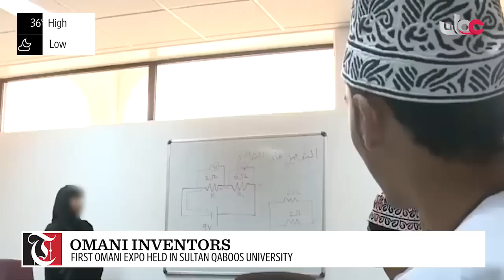New Traffic Laws in Oman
His Majesty issued a royal decree on Thursday amending the traffic law.
The Majlis Al Shura had discussed an amendment to the Traffic Law to make it clearer and issue heftier penalties for violation, earlier this year.
The first draft of the new law saw heftier cell phone fines of 300 rials and jail term from one month to two years.

 Oman Air was being forced to delay and cancel flights to Dubai in the aftermath of the horrific crash landing that claimed the life of a firefighter.
Flights scheduled for Friday were cancelled by the government-owned airline as international carriers were still accessing routes via the Oman airspace.

The Sultan Qaboos University launched its 1st Omani Expo recently.
The exhibition included innovations, inventions and research of Omani students studying in various countries around the world.
It also included 6 projects in the field of health and environment.